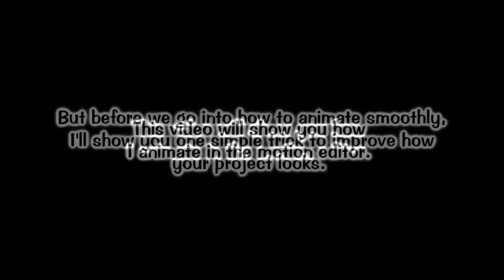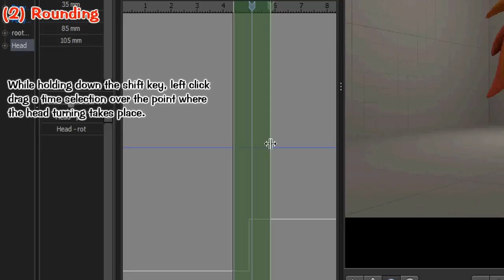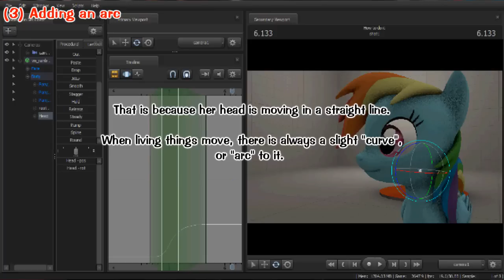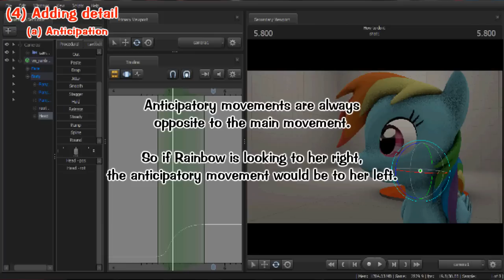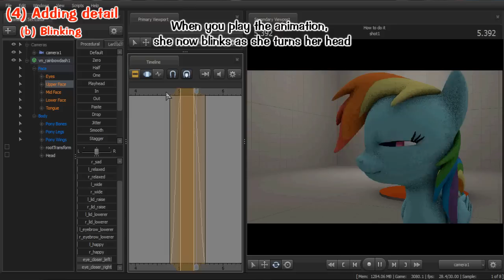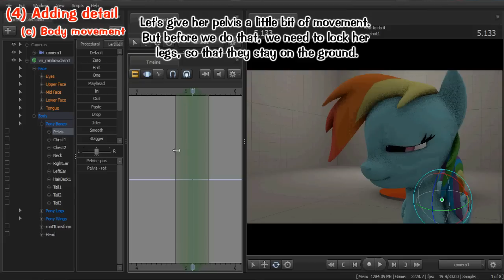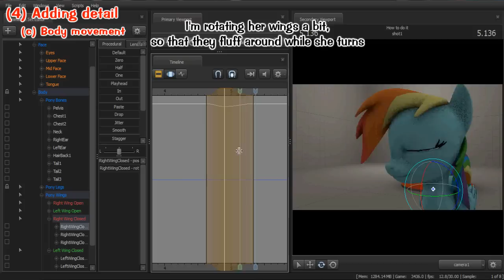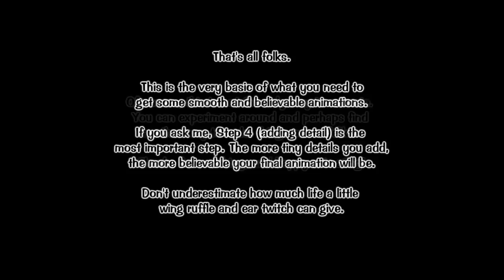Animating Ponies in the Motion Editor [SFM Guide]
I made this pretty detailed video over a year ago for a friend of mine (TsuriaDragon) who wanted to learn how to animate in the motion editor. Well, I've decided to make it public, in case any one of you might want to learn it as well.

This is the method I use to animate in the motion editor, and it is certainly not the only method. You should use this as a guide to get started, then you can perhaps create your own technique when you get better.

I'm by no means a professional animator; this video is so I can share with you guys all the stuff I've learned over the last couple years. Hope you will learn something useful from this :D

Timestamps:
00:00 Fixing camera FOV
00:36 Overview of tutorial
00:57 Blocking the animation
02:02 Round preset to make smooth animation
03:52 Adding an arc to the animation
05:12 Adding more detail
05:25 Adding detail: Anticipation
06:25 Adding detail: Blinking
08:13 Adding detail: Body movement
11:30 Checking the animation
11:41 Adding additional smoothing using round preset
12:17 Final render
12:29 Conclusion

Tracklist:
Art of the Dress by Archie
Love is in Bloom by Archie
Becoming Popular by Archie